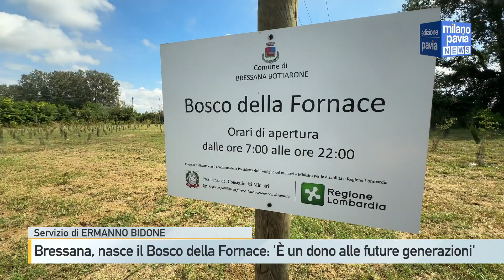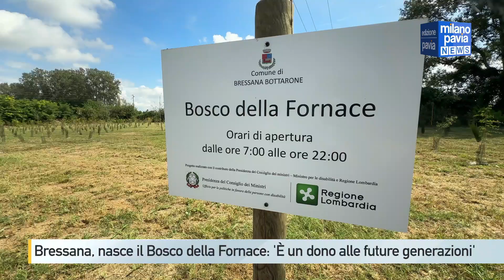Nasce il Bosco della Fornace di Bressana, il sindaco: 'È un dono alle future generazioni'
Un bosco urbano in un’area dismessa a ridosso di un’antica fornace che in futuro potrebbe essere restaurata per ospitare un museo etnografico che racconti la storia e l’economia legata alla produzione di laterizi del basso Oltrepò. Lo ha realizzato il Comune di Bressana Bottarone grazie a  un progetto finanziato da Regione Lombardia con 350mila euro, usati per acquisire l’area, di circa 5 ettari e mezzo e piantare centinaia di alberi di pregio tra cui roveri, aceri, olmi e pioppi creando un percorso salute in cui è già possibile passeggiare ed allenarsi gratuitamente con le attrezzature installate grazie a un ulteriore finanziamento di 30mila euro. Il “Bosco della fornace” è stato inaugurato nei giorni scorsi, nel corso della festa patronale con la presenza della fanfara dei bersaglieri di Nichelino. “Questo parco è un dono che facciamo alle future generazioni - ha detto il sindaco durante l’inaugurazione - un patrimonio da custodire e valorizzare” ringraziando Regione Lombardia, le aziende e i cittadini che hanno contribuito alla realizzazione di questo progetto.